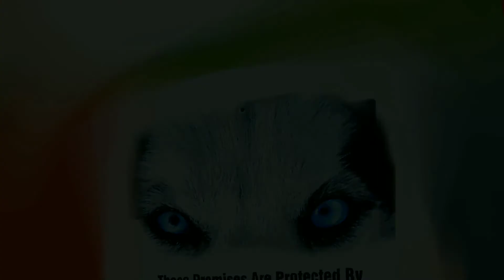Vision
Wolf Audio Video Entertainment